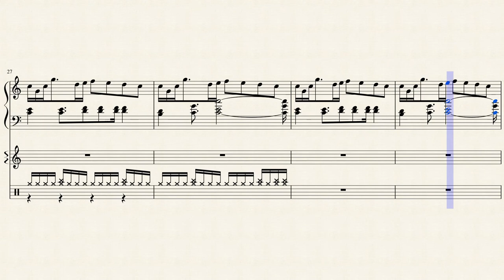Antimaterial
Back from the grave, and with a fresh new score to boot. I wrote this after getting really existential and intrusive thoughts. I think I'm better now though.
This theme belongs to me, and corresponds to the character Nix Capelin, an easygoing alien bounty hunter with a penchant for doing absolutely nothing in general.

I am truly proud of this.